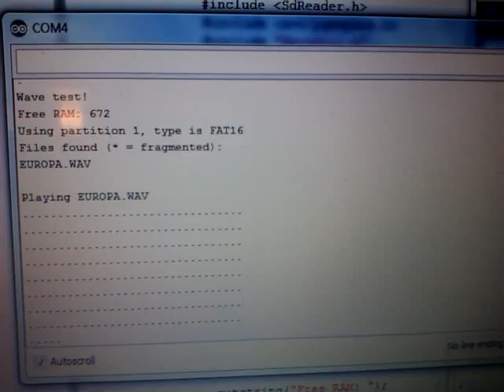Arduino Wave Shield test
Testing a new Wave Shield with an Arduino Uno, using "Europa" by Santana as sample song; it was reproduced through earphones, so sound quality is not very good, but you get the idea.